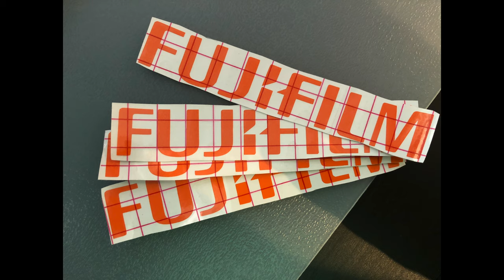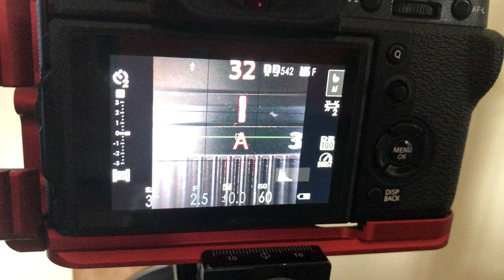Macro Photography with JJC Extension Tubes and Fujifilm XF35mm f2 Lens plus Giveaway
I've sold my Nikon D700 (yes, I know) and 105mm macro lens.  In this video I explain why and detail my new macro photography solution.